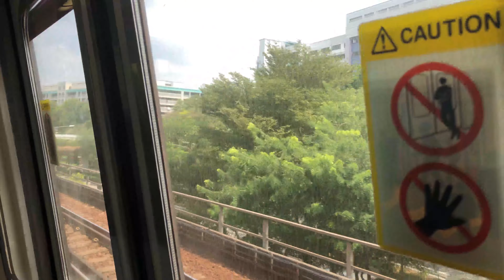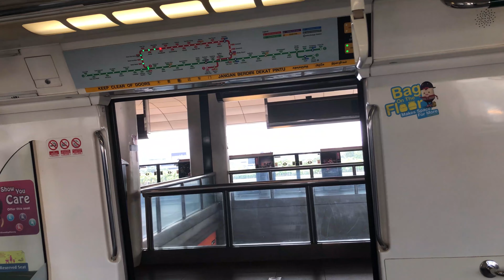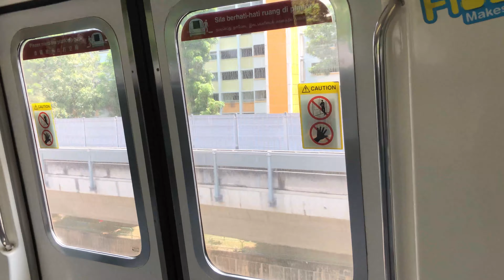⁴ᴷ⁶⁰ [TEL Woodlands] SMRT Trains, NSL Train Ride [Admiralty → Marsiling] - Kawasaki C151 005/006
Type: Electric Multiple Unit (EMU)
Train: Kawasaki Heavy Industries - C151 005/006
Stretch: NS10 Admiralty to NS8 Marsiling
Destination: Jurong East

So far, here's another update on TEL. It seems that it is gearing up for the end-of year opening, with much stuffs has completed at Woodlands already.